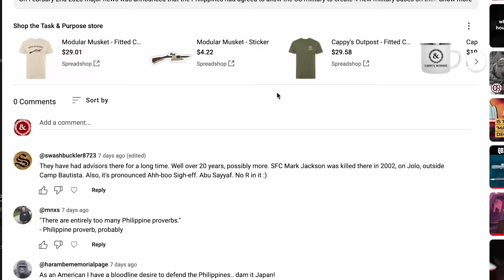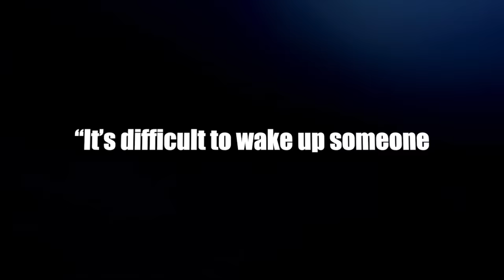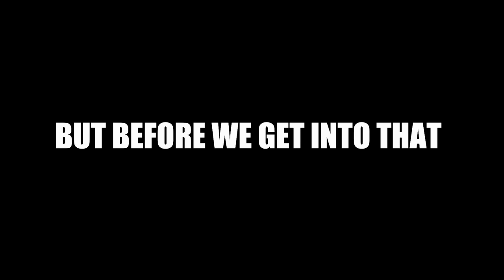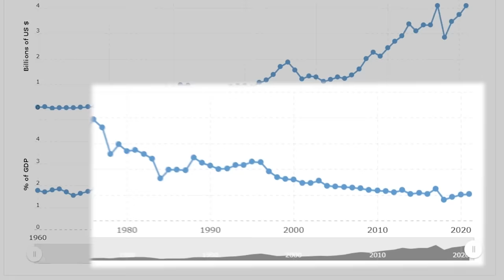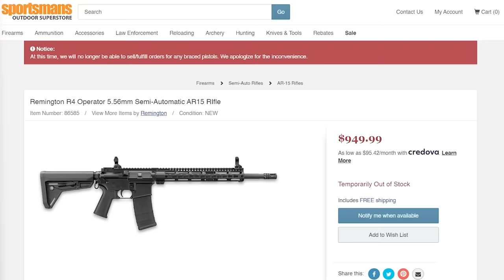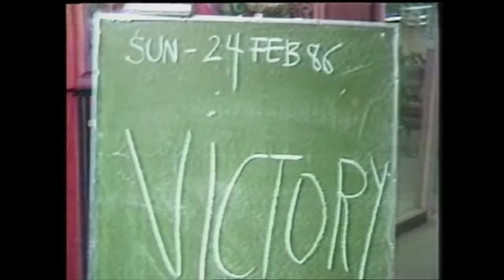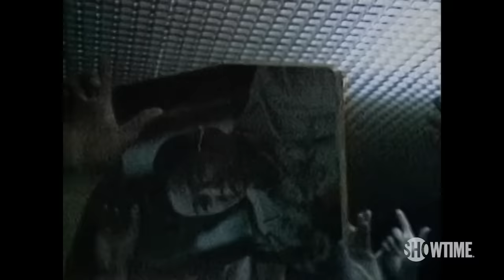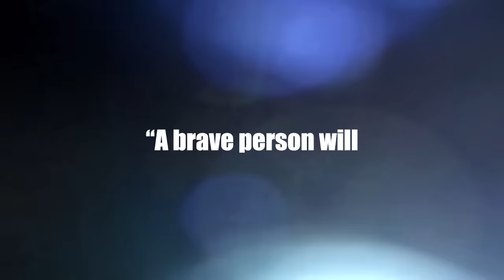Philippines Fight Against China is an Absolute Nightmare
The Philippines agreed to allow the US military and army to create 4 new military bases on their islands. These strategic locations will give the US the best seats in the house to recon that South China Sea. The Philippines is made up of over 7,000 different islands just 420 miles south of China making it a strategically important archipelago. They’ve been on the frontlines in WW2, the old war on terror and now the West’s new competition with China.